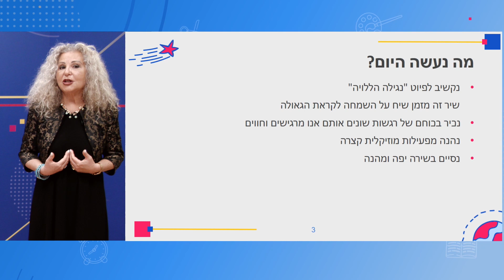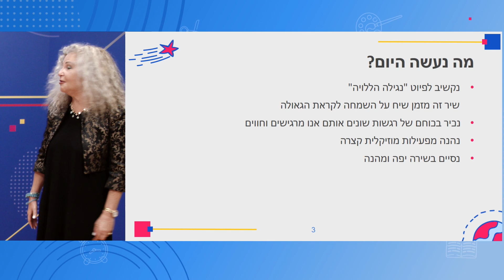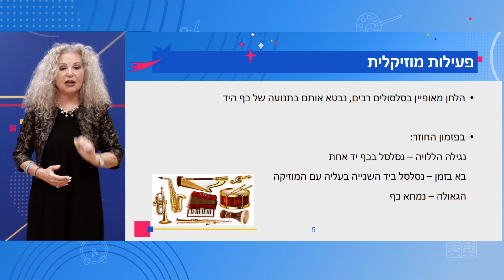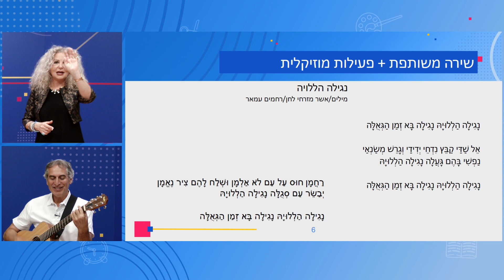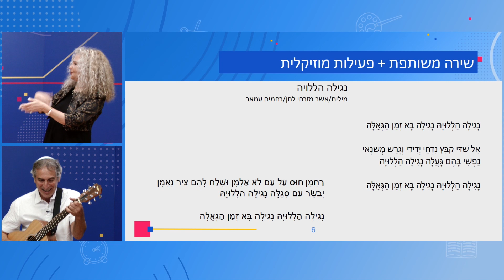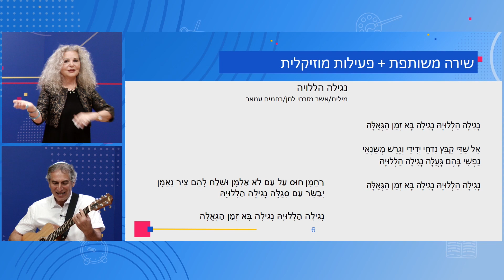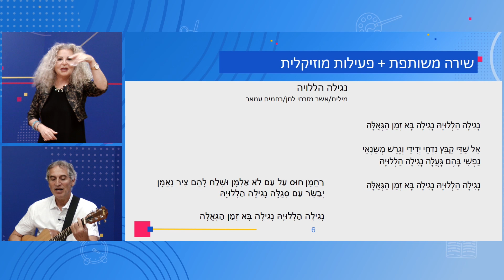כיתות: ג'-ו' שיר של יום ברוח החמ"ד - נגילה הללויה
מורה: רונית יעקבי, אודיה מויאל ובועז דוידוף